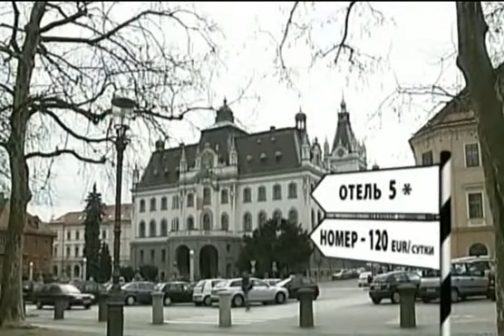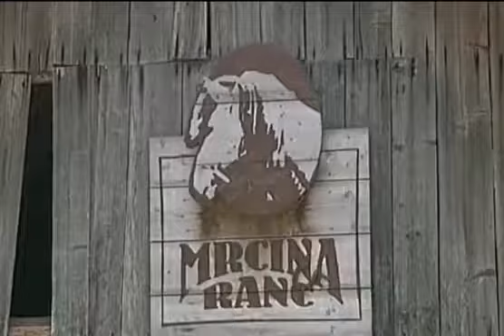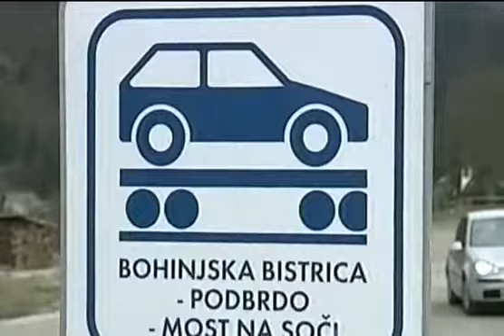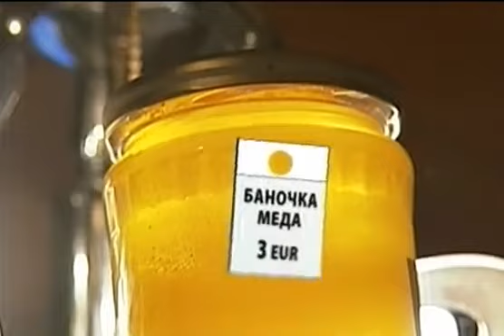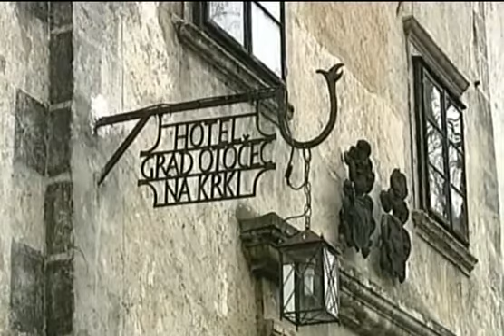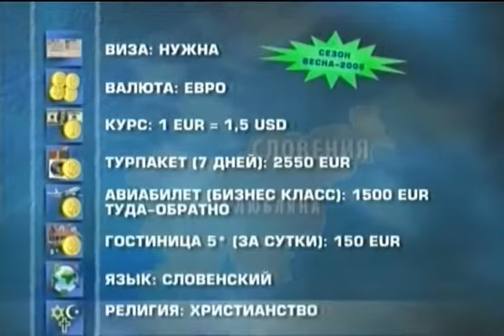Отдых и туризм. Словения.